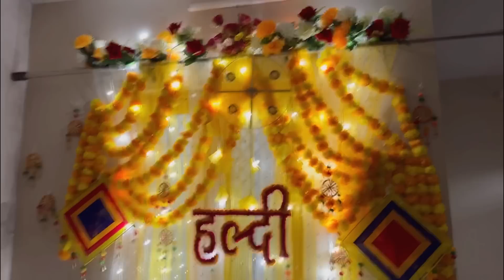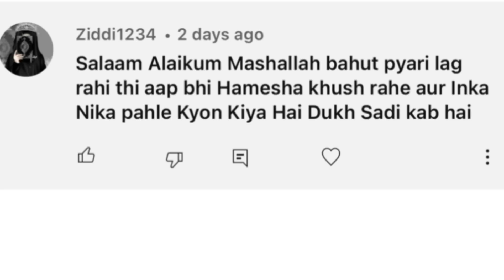Haldi ki tayyari | decoration | Family Vlog | Rushna noor